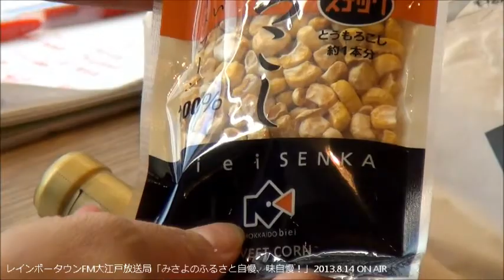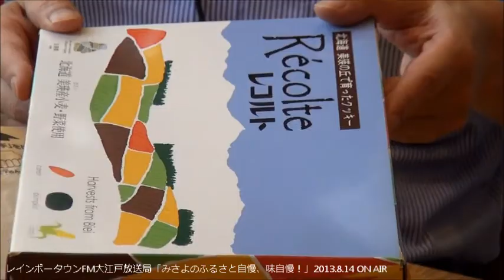"丘のまちびえい"いよいよ美瑛アンテナショップオープンへ！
FM79.2 レインボータウンｆｍ79.2　地域活性化番組「みさよのふるさと自慢、味自慢！」

この番組では全国各地のふるさと自慢（食や文化等）を東京のスタジオ（大江戸放送局）より生放送で情報発信し、少しでも多くの方に知って頂き、地域活性化に繋げることを目的としています。また、この放送はインターネット（サイマルラジオ・ユーストリーム）でも情報発信しており、世界中で視聴することが出来ます。

インターネット　TuneinRADIO　でお聴きいただけます。
 こちらはIphonでもお聞き頂けます。

 映像をお楽しみになりたい方はUstreamからご覧頂けます。

私たちと一緒にふるさと自慢をしてみませんか！？

日本で最も美しい村連合
美瑛町東京事務所
所長　観音太郎様